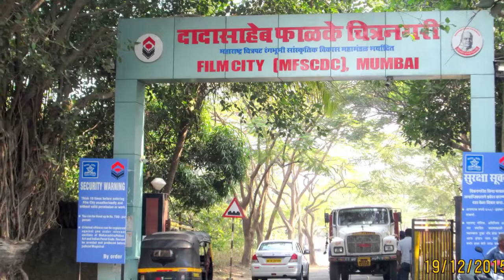Beta 2 | Full movie Facts | Anil Kapoor | Madhuri Dixit | Tiger Shroff | Kiara Adwani | Indra k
Here are some of the most amazing and Interesting facts about Beta 2 starring Anil Kapoor Tiger Shroff Madhuri created by Bollygrad Studioz.

Recent News- Forget memory foam mattress, says Anil Kapoor in The Sleep Company’s latest campaign
00:00- Intro
01:35- Kya movie mein dikhaye jayenge vulgar seen ?
02:24- film ke liye kya plans hain makers ke ?

The 90s was one of the golden periods for Bollywood. Some of the most iconic movies made it to the big screens during that period, including the Anil Kapoor and Madhuri Dixit starrer ‘Beta’, which today has completed 30 years. And on this occasion, Anil Kapoor is feeling overwhelmed with emotions and nostalgia and thus, has taken to Twitter to share some hard-to-miss throwback pictures.Further, on one hand, where the 30 years of ‘Beta’ has made the lead star nostalgic, on the other hand, the movie anniversary has made the fans crave to watch Anil and Madhuri back on the screen. One of the admirers wrote - “The chemistry between Anil-Madhuri right from the late ’80s to mid-’90s was par excellence. Though movies of that era like Tejaab, Ram-Lakhan, Kishan-Kanhaiya, Beta were directed by different directors, but they will be remembered only for the unmatchable pair, Bollywood has ever produced!” another comment reads, “Congratulations, for Superhit BETA, What a Performance sir, even after 30 years we Rember & never forget BETA.”
It goes without saying that the fans really want this jodi to hit the big screen again and recreate the magic with their sheer chemistry and acting skills.

DESCRIPTION: anil Kapoor and Madhuri dixit will be playing side roels in beta2 and some new youngsters will be palying the role of main leads in the movie.singer udit Narayan is going to play a mahor role in the sound tracks for bea just like previous times. And kumar sanu will not be a part of any of the songs. Also the movie will have a big music scene with around 8 to 10 songs.beta movie is going to be released in 2022 positively because makers have been waiting for this opportunity for around fifteen years now and if the movie does not release in 2022 then team will have to wait for another decade for the film to release on  big screens.

Thumbnail title: फिल्म में होंगे erotic scenes?
Madhuri ne samjahaya erotic aur vular ke beech faraq?

ANCHOR - MASUMI
EDITOR - SIPPI